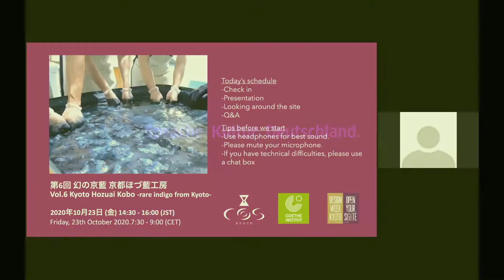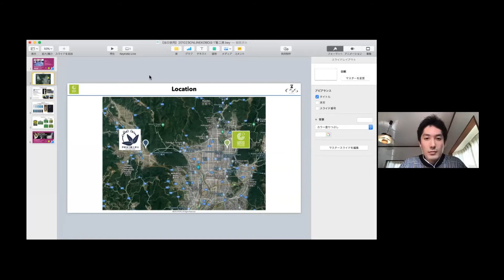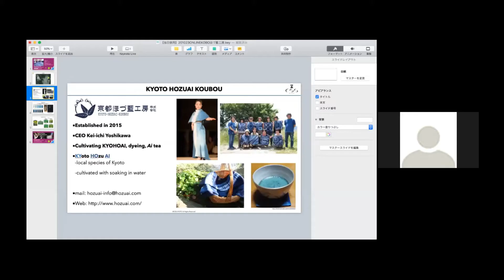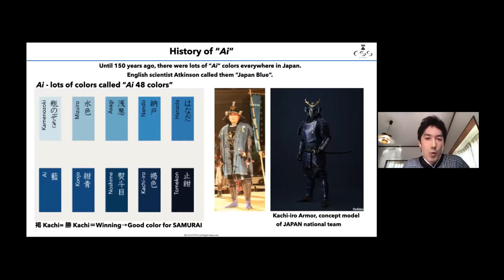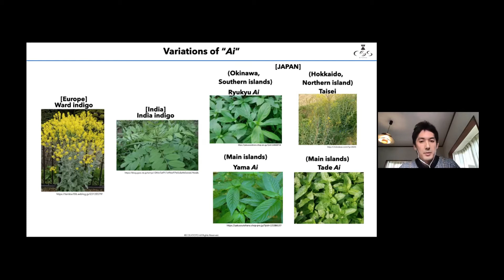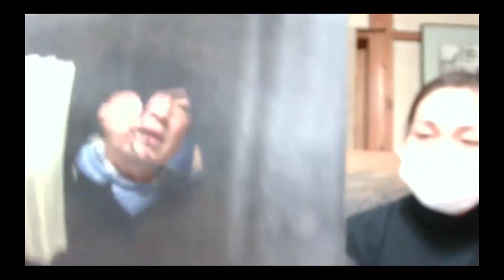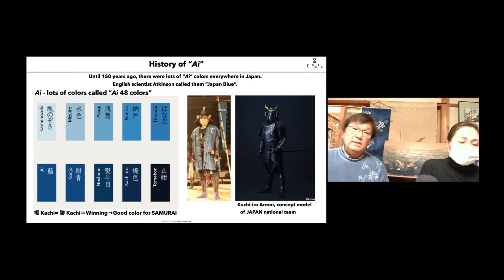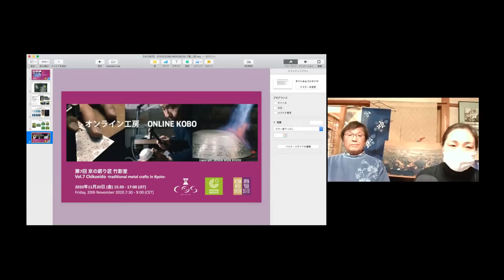オンライン工房 第6回 京藍染め ほづ藍工房 / Online Kobo Vol.6 Hozuai Kobo –Indigo dyeing (Ai zome)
オンライン工房 第6回 　ストリーミング配信
『幻の京藍 ほづ藍工房』
日時：2020年10月23日（金）
日本語・英語逐次通訳つき。

コロナ禍でアートやもの作りの世界でも、これまでの創作の営みや交流が制限されるようになりました。そんな中、ゲーテ・インスティトゥート大阪・京都とCOS KYOTO/Design Week Kyotoは、日独のアーティストと職人が時間と距離を越え、互いの仕事を紹介し合うプロジェクト「オンライン工房」を始めました。様々な分野の作品・工芸品の創作現場（工房）に目を向け、その多様なコンセプトと技法、クリエイターたちの交流の様子を、工房からライブ配信でお届けします。
6回目となる今回は、大正時代後期に生産が途絶えた京都の藍を亀岡保津の地で復活させた京都ほづ藍工房を取り上げます。明治の頃まで日本全国で栽培されていた藍。美しいブルーの染料としてだけでなく、薬草としても日本人の生活に多用されてきました。今回の配信では、京都ほづ藍工房が手掛ける藍畑から、栽培と染料化、さらには染め上げの様子までご覧いただけます。

ONLINE KOBO Vol.6 - Live-Streaming from site
Kyoto Hozuai Kobo (京都ほづ藍工房) – rare indigo from Kyoto
Date: Friday, October 23rd 2020
The stream is interpreted consecutively in Japanese-English.

Online Kobo offers insights into the artistic, technical and conceptual work of artists and craftspeople in Japan and Germany. We plan to present various fields of work in cooperation with COS KYOTO, organizer of Design Week Kyoto.
In the sixth episode we want to introduce you to the studio Kyoto Hozuai Kobo, which specializes on dyeing with indigo. In the early 1900s, plants called “true indigo” (indigofera) were cultivated throughout Japan. A special type of indigofera, called “Kyo-ai” was grown in Kyoto and had a high dyeing quality. However, Kyo-ai was replaced by imported or chemically produced indigo by the 1920s and cultivation and production of indigo in Japan was discontinued. Meanwhile, Kyoto Hozuai Kobo has rediscovered and reestablished the cultivation of Kyoto’s indigofera in Hozu, Kameoka. Japanese indigofera is not only widely famous as a colouring resource among Japanese people, but also as a type of health food. In the streaming, you will be able to see the fields on which indigofera is grown. Additionally, the methods of cultivation and processing into colouring will be explained. Last but not least, the techniques of dyeing with indigo will be presented.